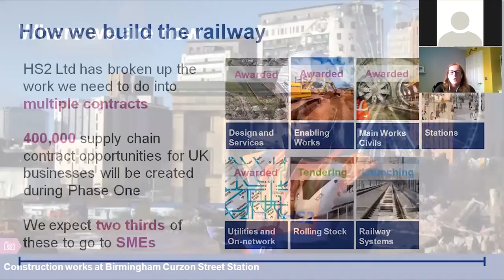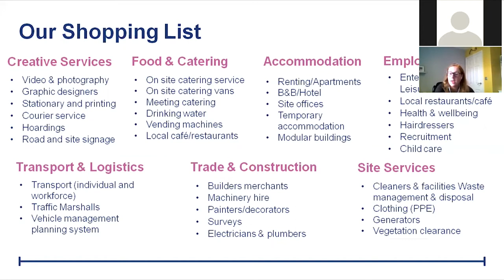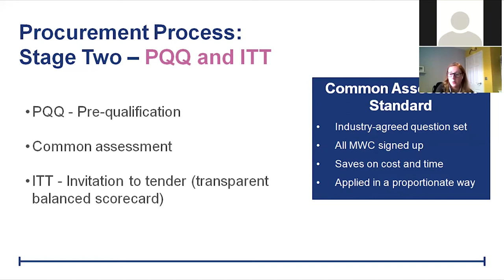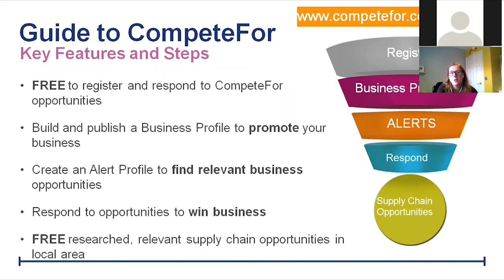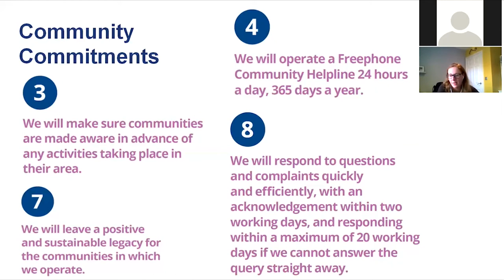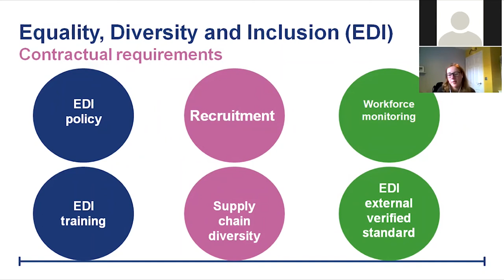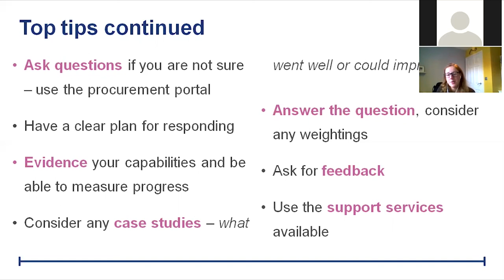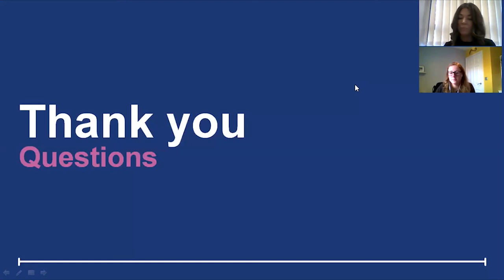Get Onboard with HS2: The opportunities and navigation of the HS2 supply chain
The supply chain opportunities with High Speed Two (HS2) are huge: For every direct contract HS2 Ltd awards, there could be up to 1,000 supply chain opportunities, across many business sectors, suitable for businesses of all types and sizes.

Join this webinar with HS2 Ltd to understand more about the HS2 supply chain, how it works, and how you can get involved in HS2.

During the webinar we will:

- Set out the wide range of supplies and services that HS2 contractors are looking for
- Give you an overview of the HS2 supply chain processes and top tips on how to make your bid stand out
- Introduce you to using CompeteFor, the platform where HS2 opportunities are advertised
- Highlight some of the key values and commitments that we are looking for businesses to demonstrate